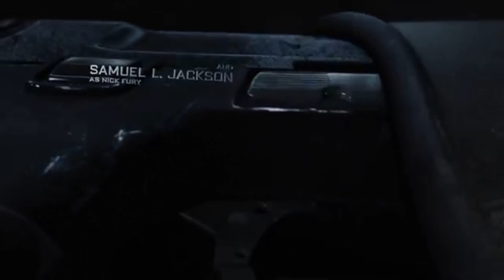Avengers Credits (Age of Ultron Rescore)